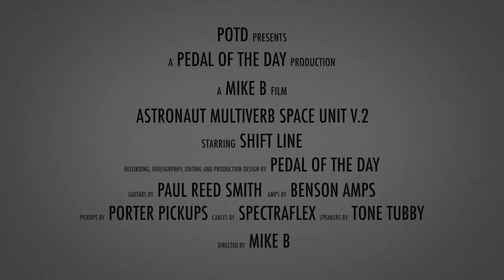Shift Line Astronaut Multiverb Space Unit V.2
This is a demo video of the Astronaut Multiverb Space Unit V.2 effects pedal from Shift Line performed and produced by Pedal of the Day. for more effects pedal reviews and demos, and be sure to check out more of the videos here on our YouTube channel before you leave. Cheers!